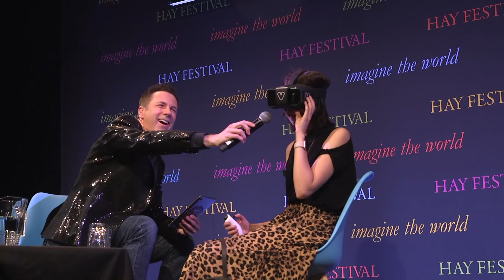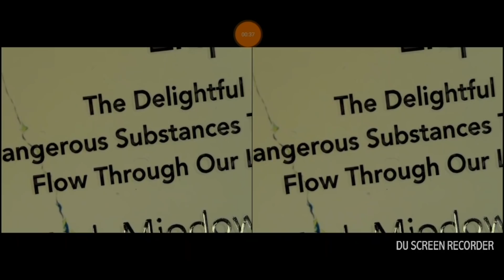Seeing For The First Time In Six Years - BBC Click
Click is at Hay Festival with its latest live show – where a blind woman uses tech to see for the first time in years.